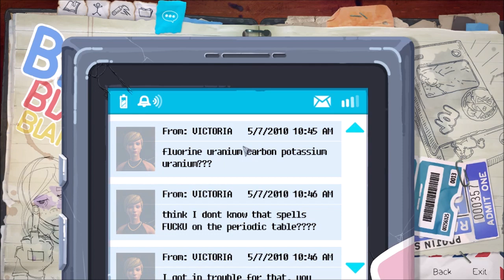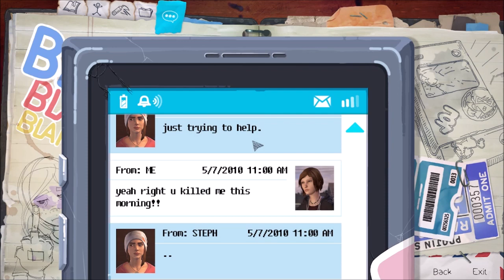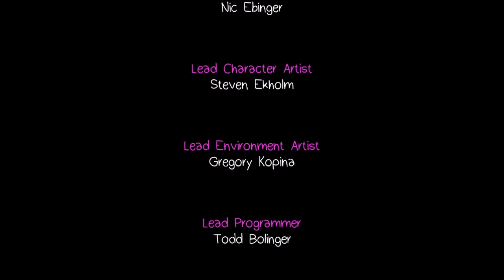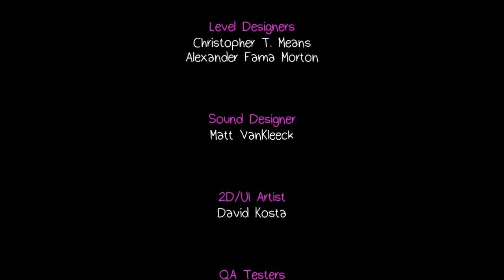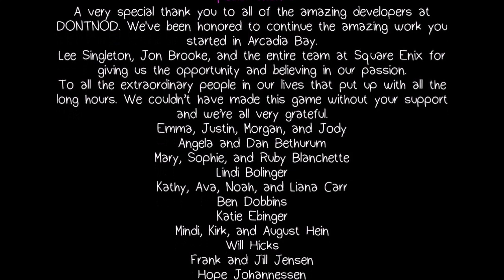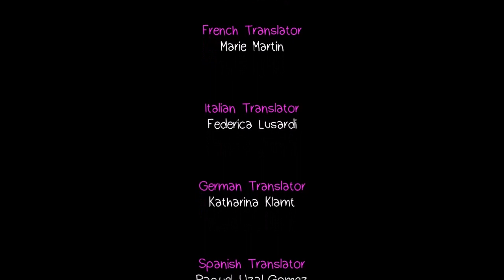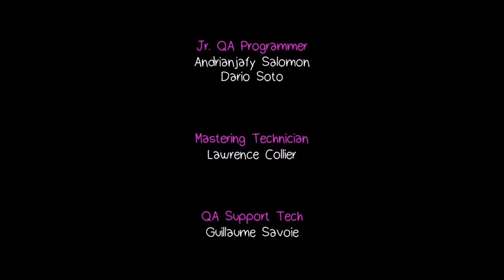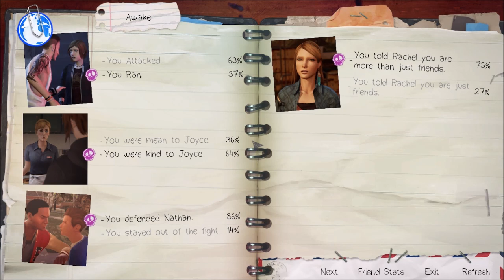Sky Plays Life is Strange: Before the Storm #4: Heavy Feelings (Chapter 1 End)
Things heat up between Chloe and Rachel as a quarrel breaks out between them. Emotions are all over the place as the first chapter concludes.